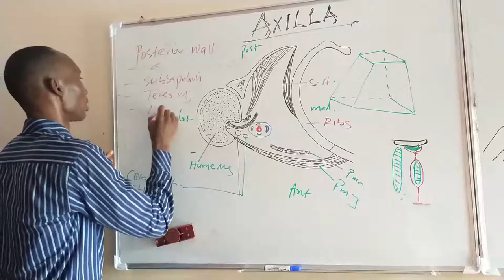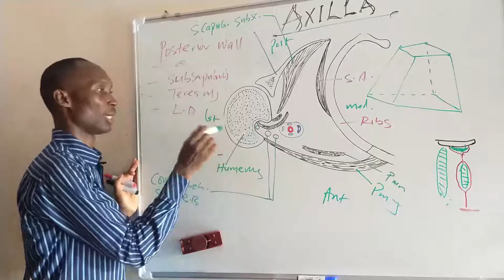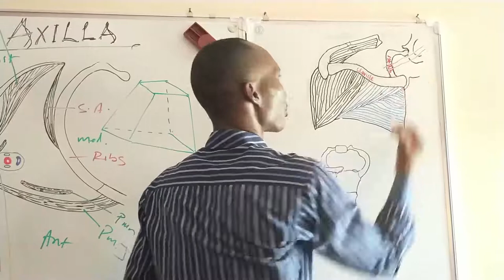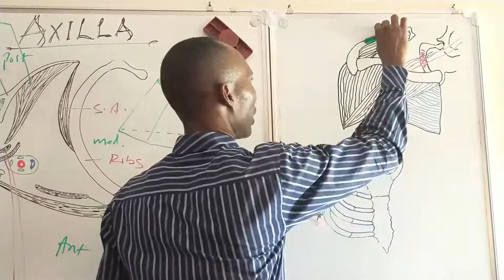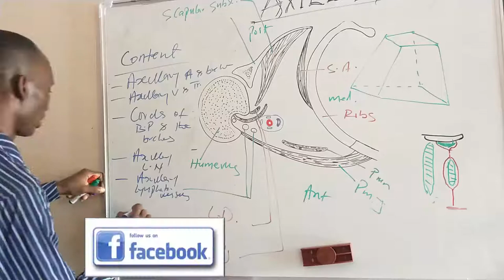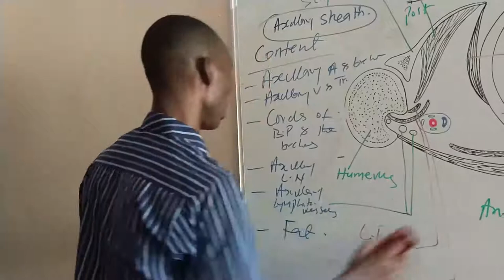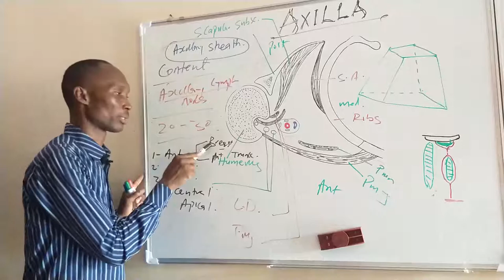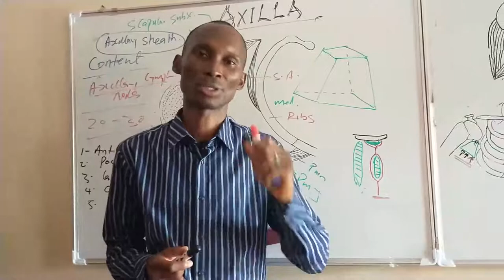AXILLA PART 2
Video description on Axilla.
Axilla anatomy. This is a gross anatomy lecture focused on the walls, base, apex, floor and content of the axilla. It described the muscles and structures forming these walls and the folds such as Pectoralis major and minor, clavipectoral fascia, subclavius, subscapularis, teres major and latissimus dorsi and serratus anterior. Also, some of the contents such as cords of brachial plexus, axillary artery, vein, and nodes and the clinical anatomy were discussed.
This anatomy lecture is presented in very simplified form with clear illustrations using diagrams and mnemonics for easy recall. Lecturer is Prof Anyanwu Godson Emeka, The founder of Paals. If you sign up, we will send to you, study materials on this topic in soft copies at no cost.